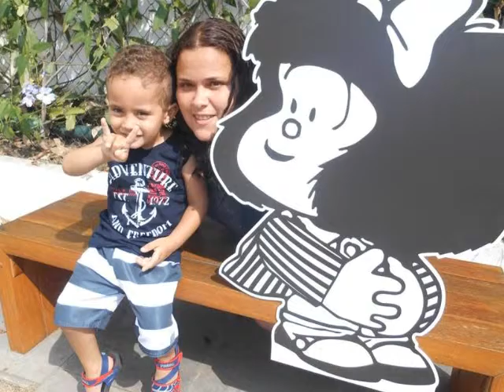Calvin - Melhores momentos - 2015